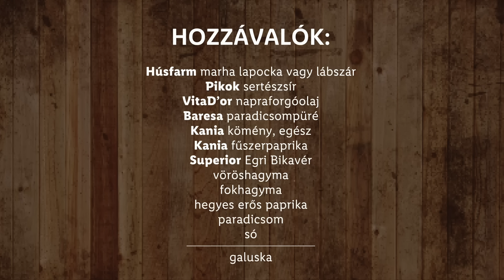Marhapörkölt - Tradícionálisan egy kis extrával - Lidl Főzőiskola Széll Tamással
Örök klasszikus készül Széll Tamás által a Lidl Online Főzőiskola legújabb részében! A magyar konyha egyik legnépszerűbb és ikonikus étele, a marhapörkölt most egy kis extrával fűszerezve kerül tálalásra. Ígérjük, hogy a gasztróélmény ennek köszönhetően csak tovább fokozódik!

🍴Hozzávalók🍴

Marhalapocka vagy lábszár, tisztítva - 2.5 kg
Pikok sertészsír - 200 g +100 g
Vöröshagyma, nem túl finomra vágva  - 900 g
Fokhagyma, aprítva  - 10-12 gerezd
Hegyes erős paprika, apróra vágva  - 2 db
Paradicsom, héj nélkül kockázva  - 2 db
Baresa paradicsompüré  - 1 ek.
Kania kömény, egész  - 1 ek.
Kania fűszerpaprika  - 4 ek.
Ágnes Kékfrankos vörösbor  - 4 dl
Só
Hazánk kincsei kovászos uborka  - sok

Galuska:
Belbake liszt  - 500 g
Tojás  - 6 db + 8 db a végén
Hazánk kincsei tejföl  - 80 g
Hazánk kincsei tej  - érzésre
Só
Pilos vaj a kenéshez  - 2 ek.

🍴Elkészítési lépések🍴

0:00 - Üdvözlünk a Lidl főzőiskolában
0:13 - Kezdjünk főzni
1:26 - Kockázás
2:06 - Pörköltalap
3:01 - Duplán pörkölünk
3:17 - Fűszerezés
4:22 - A fűszerpaprika titka
5:03 - Galuska
5:42 - Tálalás

🍴Marhapörkölt recept leírása🍴

Nagy tüzet rakunk és parazsat készítünk. A parázs fölé rácsra helyezzük a grillrácsot, majd rá az öntöttvas edényt.
A vöröshagymát félbe, majd a fél hagymákat keresztben kilenc darabra vágjuk, és a sertészsíron aranybarnára pirítjuk. Felöntjük vízzel, hogy párolódjon, közben összeaprítjuk a paradicsomot,
paprikát és a fokhagymát. Ha az első adag vizet a hagyma elpárologta, rádobhatjuk a paprikát, fokhagymát, paradicsomot és a paradicsompürét. Röviden átpirítjuk, majd újra felöntjük vízzel.

Az alapot többször lepirítjuk, majd vízzel megpároljuk és így dinszteljük 1.5-2 órán át.

Amíg az alap készül, a húst 2 cm-es szeletekre vágjuk, felületét zsírral megkenjük és a hagyma mellett a rácson alaposan megkapatjuk mindkét oldalát. Az így meggrillezett húst 2 cm-es darabokra vágjuk
és mehet a hagymára. Sózzuk, a köményt szárazon megpirítjuk egy serpenyőben és mozsárban összetörjük, majd ez is mehet a húsra. A húst szakaszosan pároljuk-pirítjuk további 2-3 órán át, míg megpuhul. A fűszerpaprikát és a bort (ha vörösborosan szeretnénk!) csak az utolsó fél-egy órában adjuk hozzá, hogy a hosszú órák alatt ne fáradjon meg az íze és a színe a paprikának.

Galuskával, kovászos uborkával tálaljuk.

Galuska:
A pörkölt mellett a rácson megfér egy vizes fazék is, ebbe szaggatjuk a galuskákat. A lisztet a tojásokkal, tejföllel kevés sóval elkeverjük. Apránként adagolunk hozzá kevés tejet, ha szükséges.
A kész tésztát habzsákba töltjük, vagy csak simán vágódeszkára kanalazzuk és kézzel galuskákat szaggatunk a forrdogáló sós vízbe. Ha feljött az összes galuska a víz tetejére, leszűrjük és kevés vajjal
elkeverjük, hogy ne tapadjon össze.